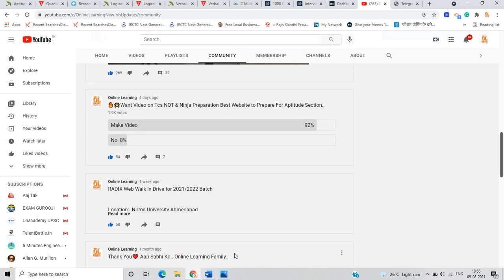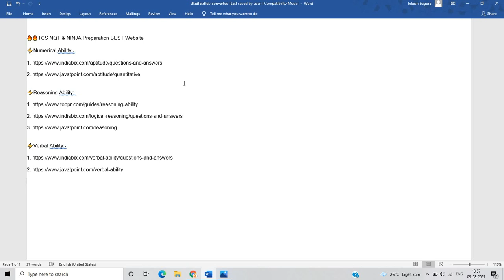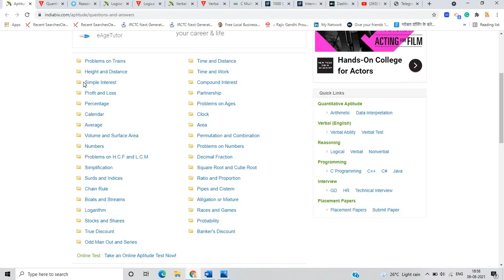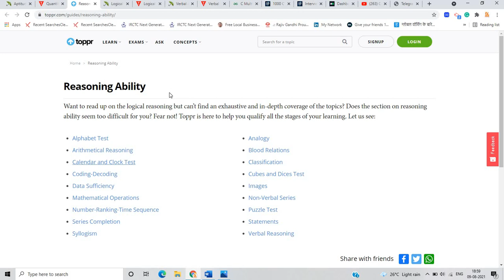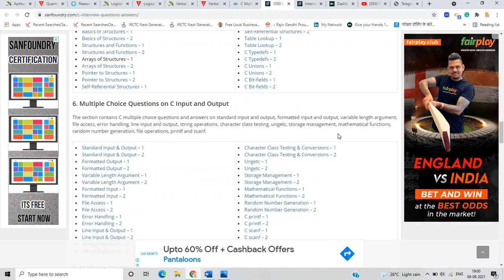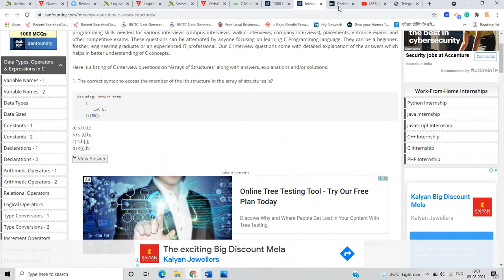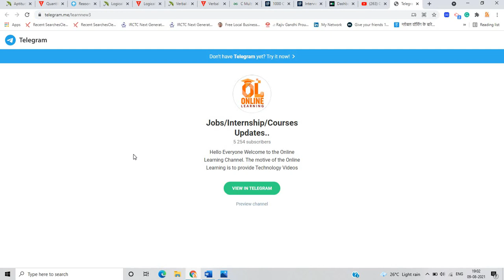TCS NQT | TCS Ninja Preparation | Aptitude | Coding Preparation BEST Websites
Hello everyone this video is all about TCS NQT & Ninja Exam Preparation Best Website so if you have any doubt you can drop your query in the comment section.

🔥🔥TCS NQT & NINJA Preparation BEST Website

⚡️Numerical Ability:-

⚡️Reasoning Ability:-

⚡️Verbal Ability:-

⚡️ Programming + CODING:-

🔥🔥Timestamps:-
00:00 Introduction
1:30 Aptitude Websites
4:20 C MCQ Websties
6:50 FINISH

2022 tcs hiring
Online learning
Lokesh bagora